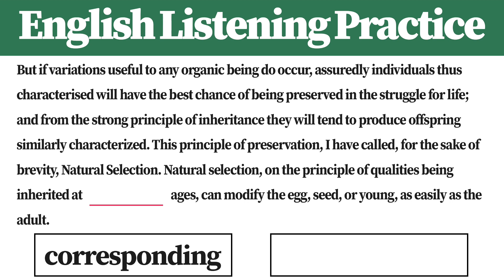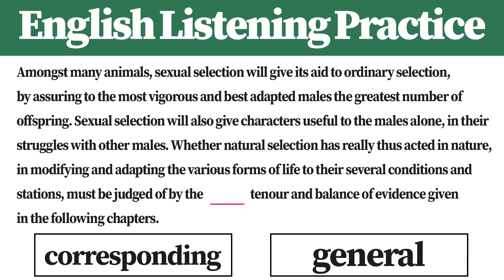Get English Listening Skill in 3 min | P8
Let's fill the blank space with a word !